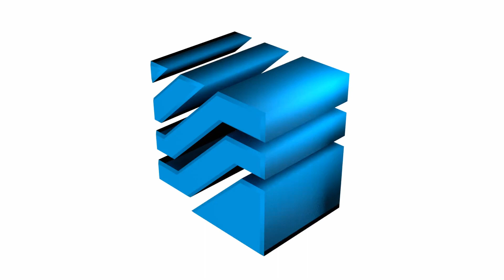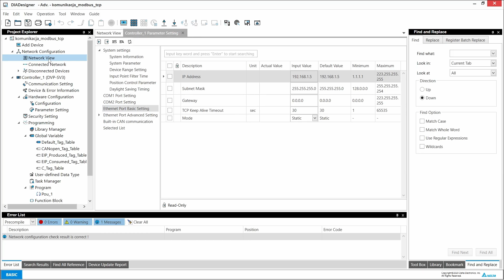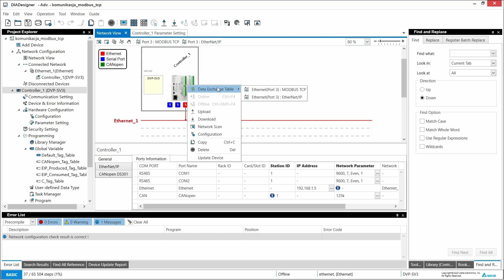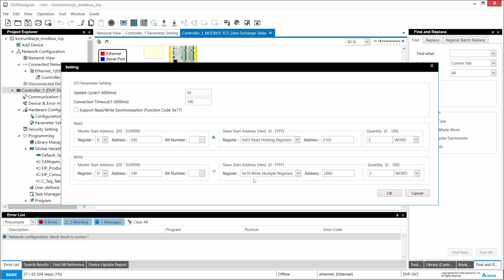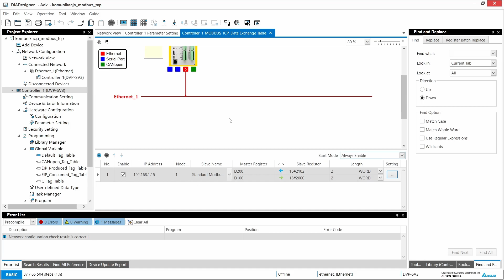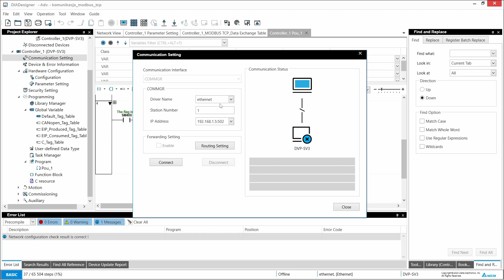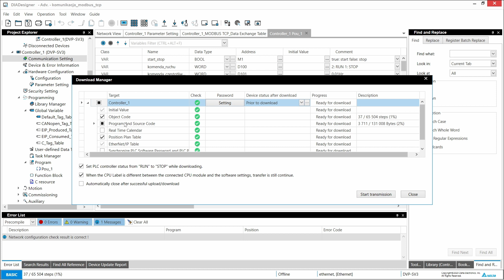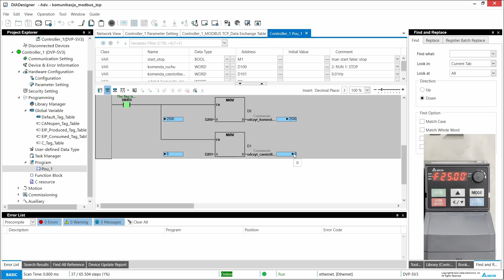Sterowniki Delta DVP3 – 06. Komunikacja Modbus TCP [kurs DIADesigner]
W filmie przedstawiono jak skonfigurować komunikację modbus TCP pomiędzy sterownikiem serii DVP3 oraz falownikiem MS300 w środowisku DIADesigner.
Zachęcamy do zapoznania się z pozostałymi materiałami szkoleniowymi dostępnymi na naszym kanale youtube.